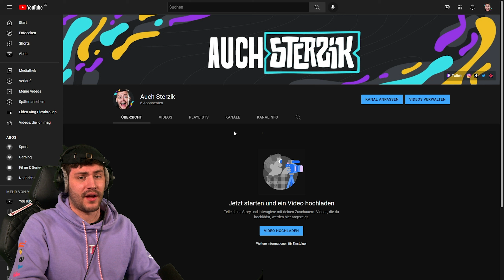Willkommen zu AUCH STERZIK (Uncut Kanal!!)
MOIN LEUDE

Ab heute findet ihr hier ziemlich ehrenwerten Uncut Content! Liebe geht raus.

Werbung
Epic Games Creator Code: DERSTERZIK